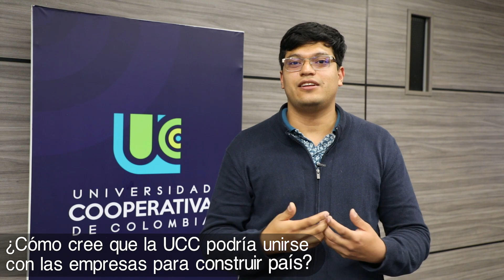Juan David Rojas, coordinador comercial y de alianzas estratégica en ACOPI